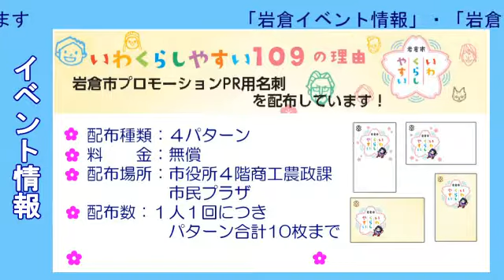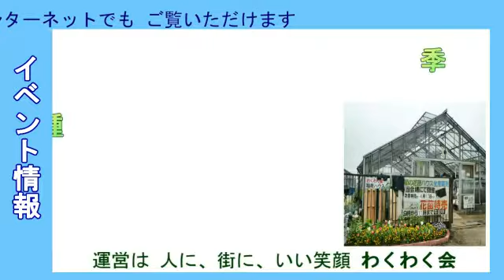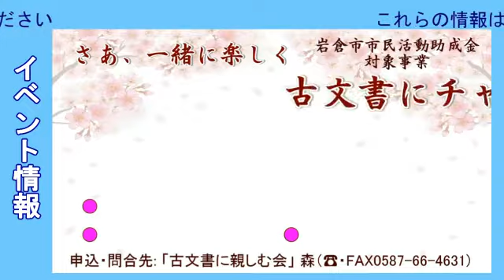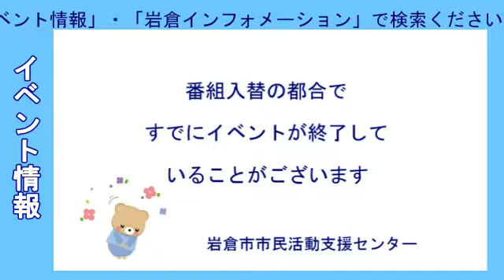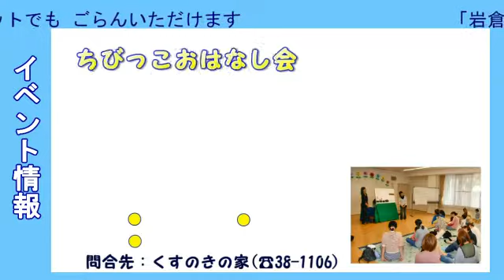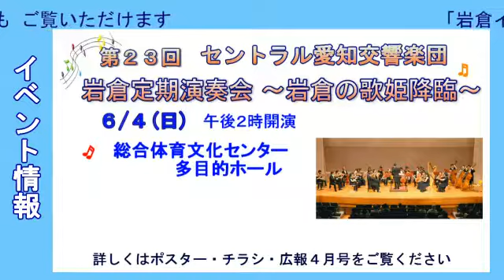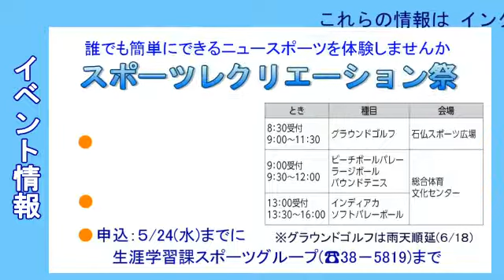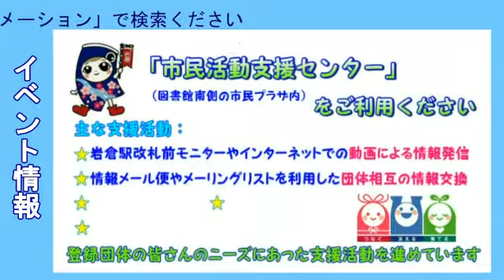岩倉イベント情報0515